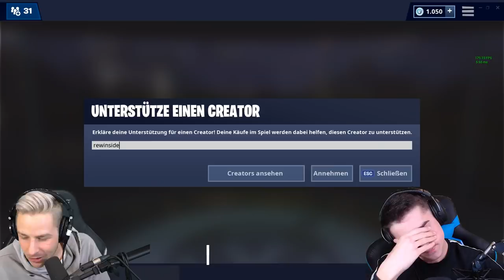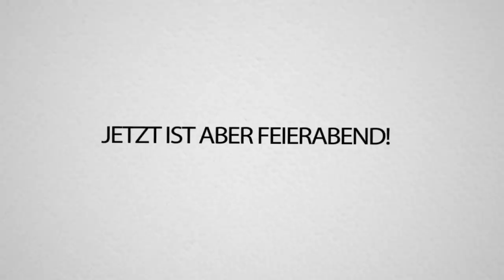1 Kill in FORTNITE = WÄSCHEKLAMMER ins GESICHT! (Verdammt schmer*haft)